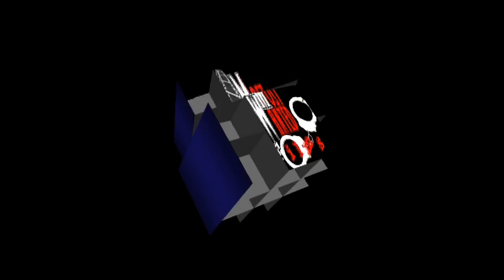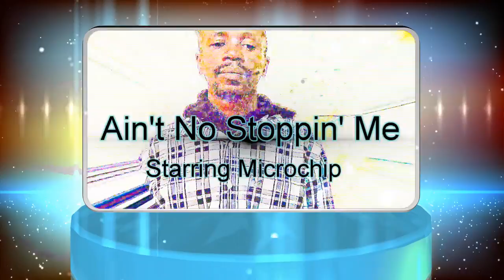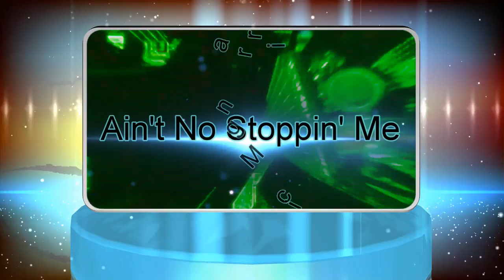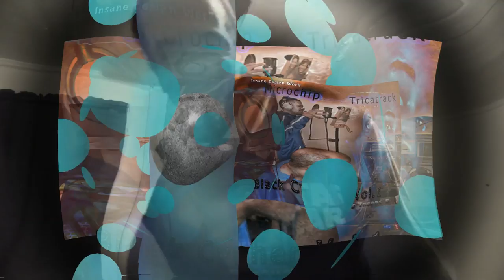Microchip - Ain't No Stoppin' Me (Official Video)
This is something a lil DIFFERENT right here. Sooooooo tune in into Microchip's nu show "Ain't No Stoppin' Me" in a 60's movie style effect, Hosted By Insane D... WOW!!!
Song Written By: Microchip.. Video Edited & Directed By: Insane D @ Most Wanted Films... Camera Operator: Insane D... Song Engineered By: Tricatrack @ Bad Intentions...